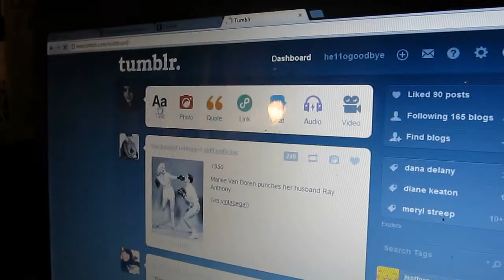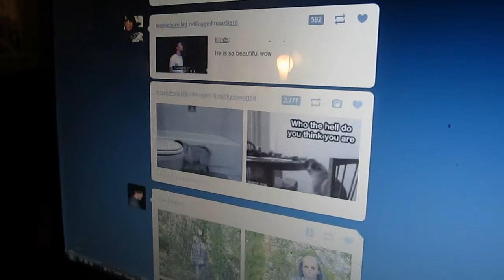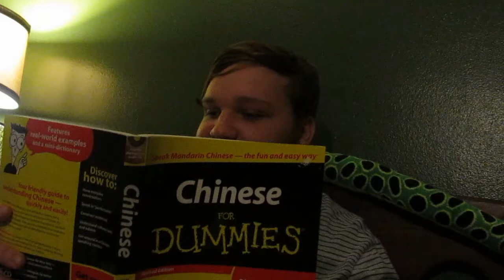Chain Mail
Always forward!